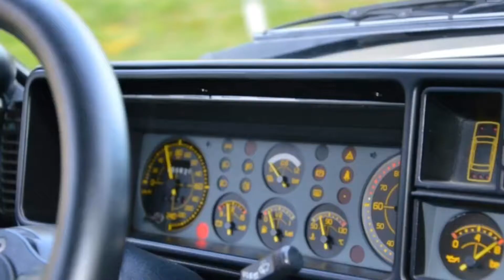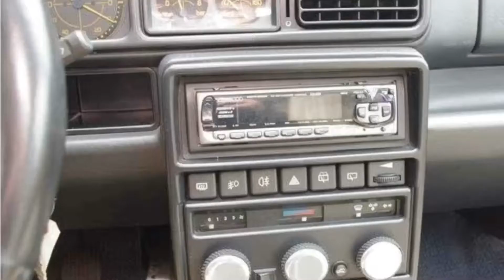AUTO EPOCA_MIX RADUNI